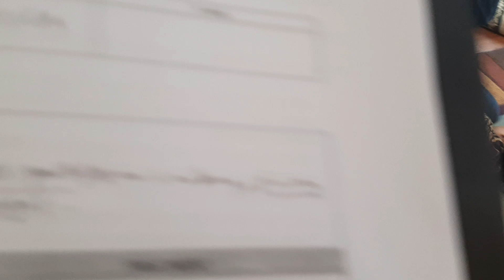0822 - 9728 -9899 - RS MEDICAL HACKING | JANTUNG, DIABETES, GINJAL , ASAM LAMBUNG TBC,DARAH TINGGI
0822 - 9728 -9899 - RS MEDICAL HACKING | JANTUNG, DIABETES, GINJAL , ASAM LAMBUNG TBC,DARAH TINGGI

Layanan Andalan Medical Hacking Ada 4 Kategori Besar :

1. Layanan terapi jantung

2. Layanan terapi stroke

4. Layanan untuk anak berkebutuhan khusus seperti : Autis, HDAD, Susah bicara/Global Speech Delay, Cerebral Palsy, Gangguan Fokus,  Down Syndrom, Hiperaktif, Gangguan Tumbuh Kembang, Anak Yang Terlambat Berjalan, Anak Yang Tidak Keluar Suara, Bayi Yang Selalu Muntah Bila Habis Minum ASI, Lumpuh sejak lahir

PUSAT CIPUTAT
Medical Hacking Ciputat
Komplek Pertamina, Jalan Karyawan 1 K 15 No 8
Pondok Ranji, Ciputat Timur
Tangerang Selatan, Banten ( 15412 )

CABANG PALEMBANG
Medical Hacking Palembang
Jl. Mahakam - Komplek Pusri Kelurahan Sukamaju,
Kecamatan Sako, Palembang

CABANG PEKANBARU
Medical Hacking Pekanbaru
Jl. Dahlia No .34, Kec. Sukajadi,
Kota Pekanbaru, Riau 28122

CABANG BEKASI
Medical Hacking Bekasi
Jl.Pulo Ribung Blok AR1 No.29 Ruko Taman Galaxy
GRAND GALAXY
Jakasetia - Bekasi Selatan - Jawa Barat